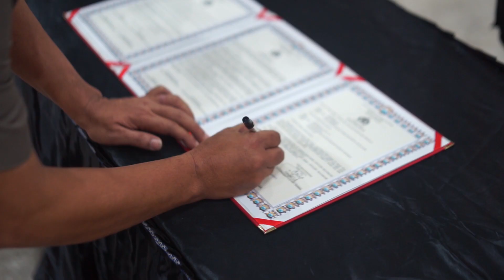SERTIJAB KAPOLSEK MOJOANYAR POLRES MOJOKERTO